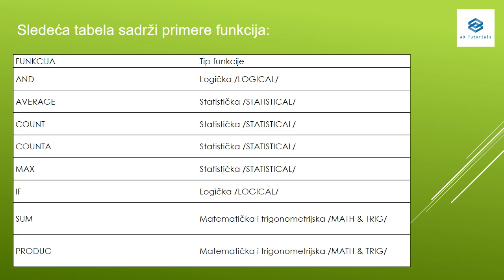02 - Funkcije (FUNCTIONS) - MS